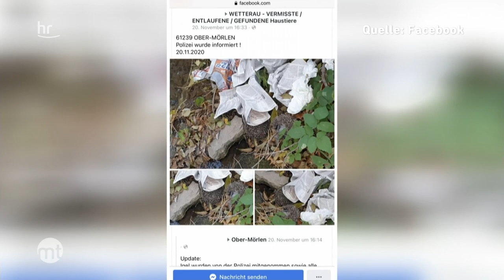Wer ist der Igel-Quäler von Friedberg? | maintower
Unbekannter Sadist übergießt Tiere mit Benzin und zündet sie an.